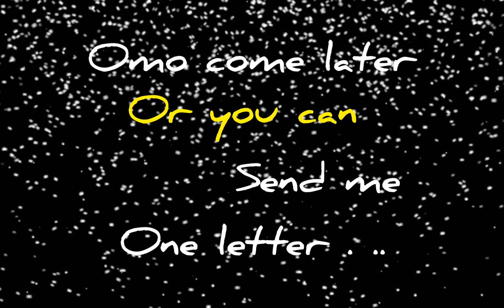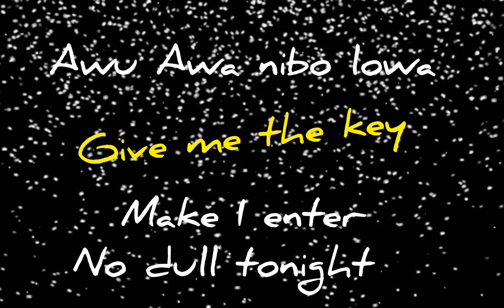Energy_Tola vibe (official lyrics)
‎@DON JAZZY  ‎@THECUTE ABIOLA  ‎@POCOLEE DANCER  ‎@Tunde Ednut  ‎@MavinRecords  ‎@MarlianMusic HQ  traceafrica naijamusic naijaloaded newtalent dance nairamarley @Naira Marley @FalzVEVO @Olamide Baddosneh @Davido @WizKidVEVO